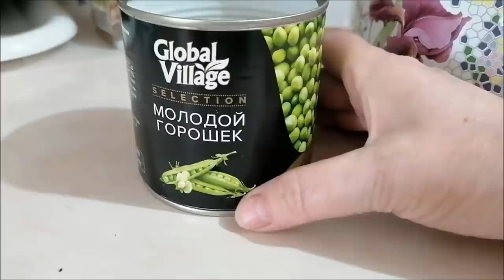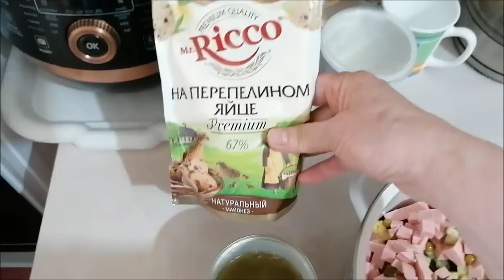Сила мотивации/ Еду к дочке/ Подарок Насте/ Влог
Сила мотивации, болталка, вкусное оливье, еду к дочке, подарок Насте, влог.